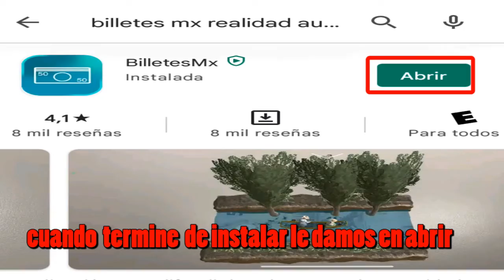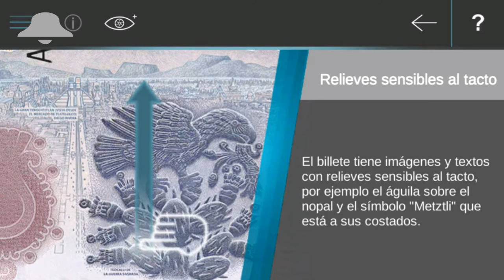instalar aplicacion de Banco de México app para 🔥¡EN 3D!🔥 REALIDAD AUMENTADA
Aplicación que permite la difusión de  elementos de seguridad y artísticos de los billetes mexicanos de forma didáctica e interactiva
generar  experiencias con los usuarios a través de observar los billetes de la modalidad de “Realidad Aumentada” (RA), y resaltar el espectro de los elementos de seguridad y detalles artísticos, superponiendo elementos virtuales.